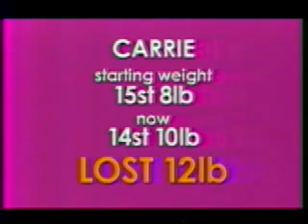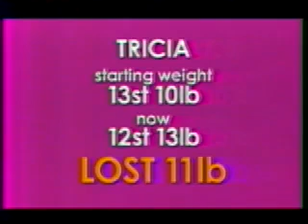ITVs This Morning Weight Loss With Pete Cohen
for a highly recommended weight loss program!